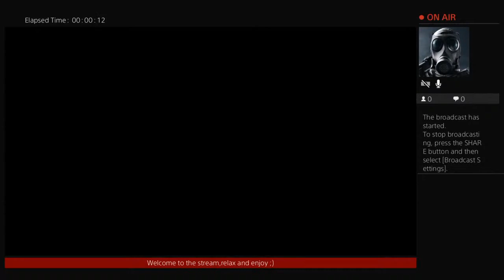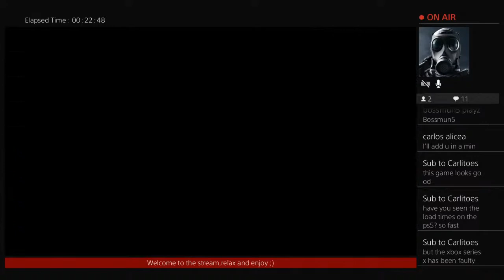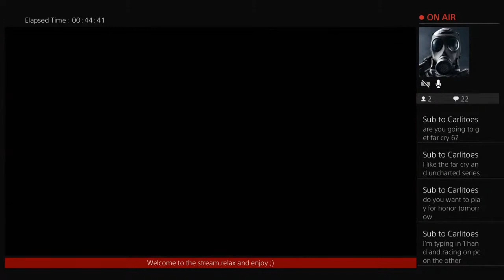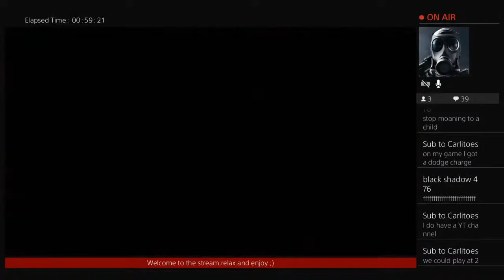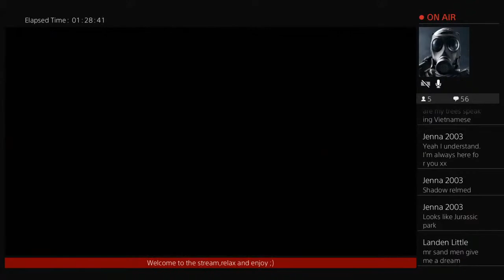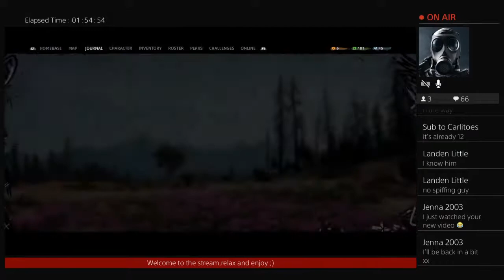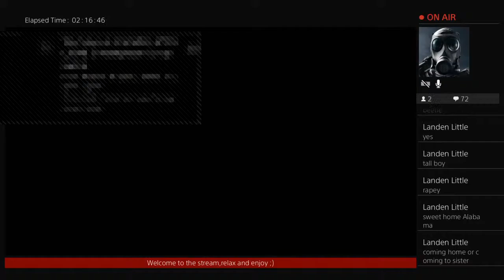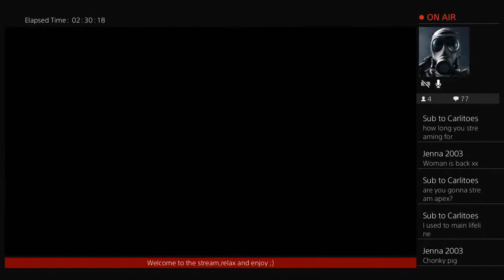[Farcry New Dawn]buzzsaw launcher go bzzzzzzzz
A guy making videos for fun tell me how to improve and please enjoy,I play various games so hopefully you won't get bored,i stream and make mini montages so ih hope you enjoy :)